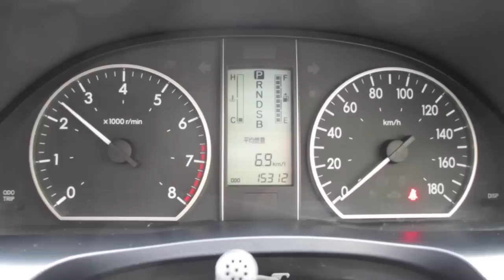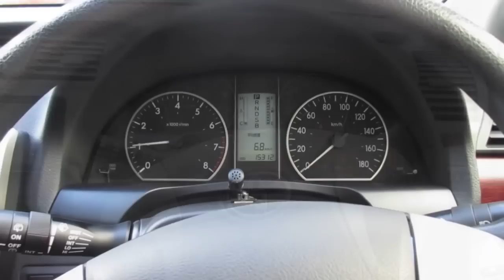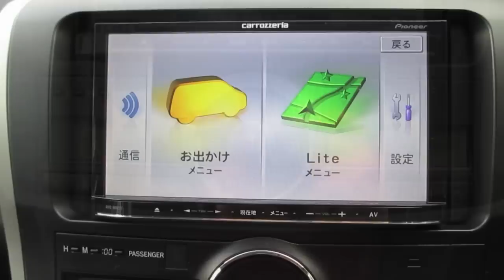2012 TOYOTA ALLION - Exterior & Interior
In today's video is 2012 TOYOTA ALLION.